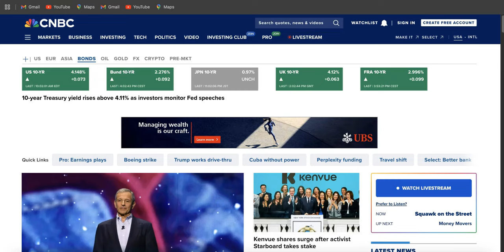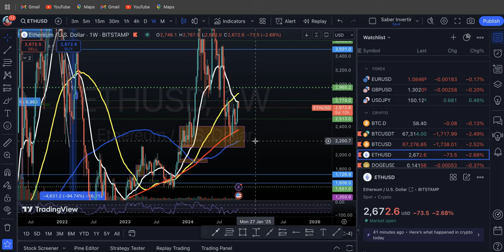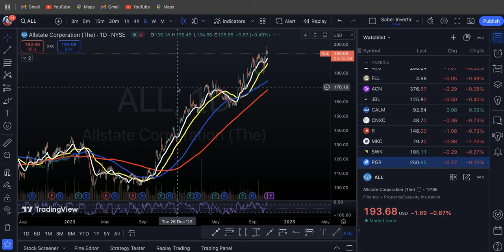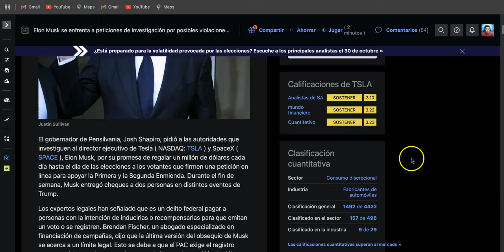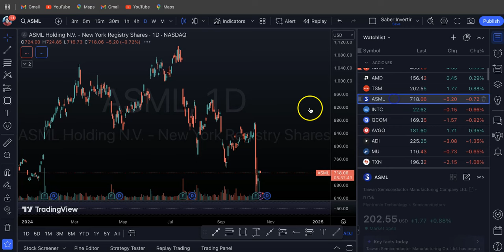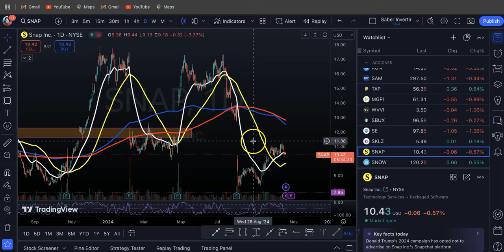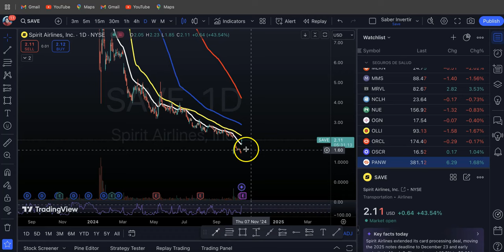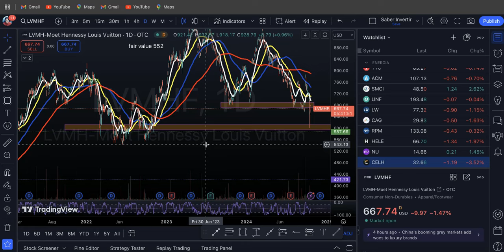CUIDADO Con el Mercado en Estos Puntos? Rendimiento de Bonos! Acciones de DRUG